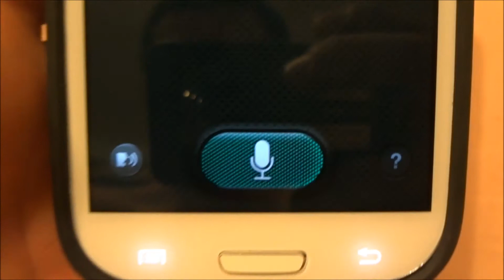Samsung Galaxy S3 Predicts the End of the World??